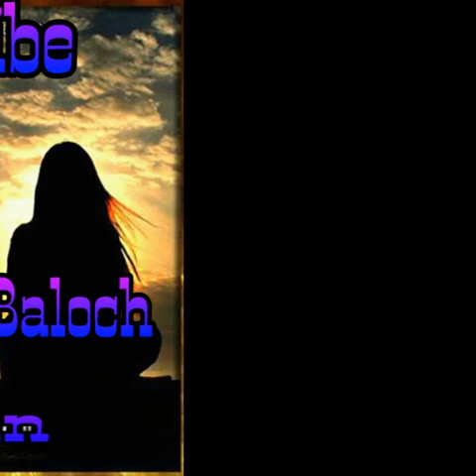Mehar Baloch New Song (Sipa Salar Sir Zahid) Urdu/Hindi Song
Singer Mehar Baloch
Song (Sipa Salar Sir Zahid)
Lyrics/Poet Not known